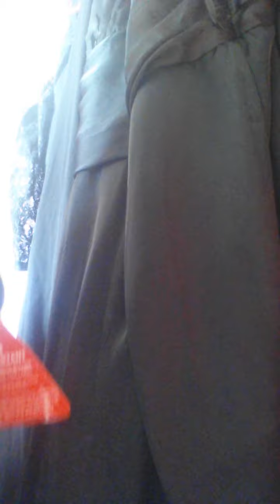Hanging up my ball gowns , evening gowns , and dresses as my rail collapsed